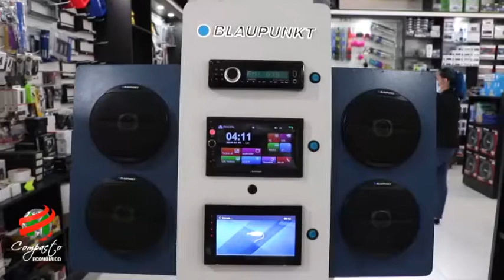COMPACTO ECONOMICO Benja Equipamientos